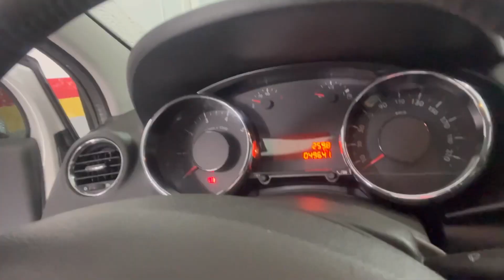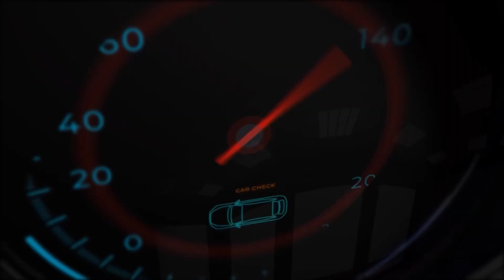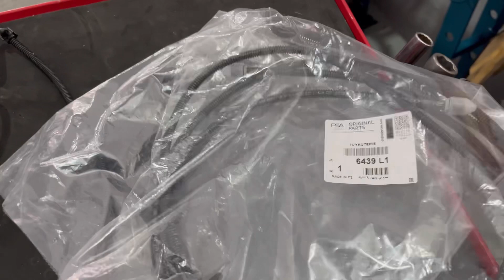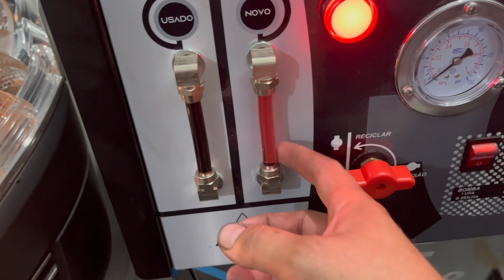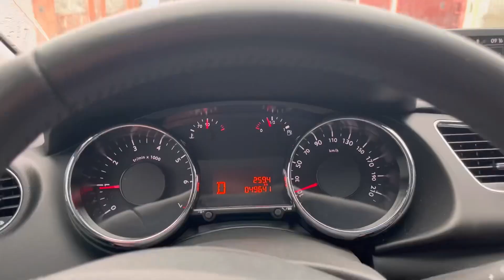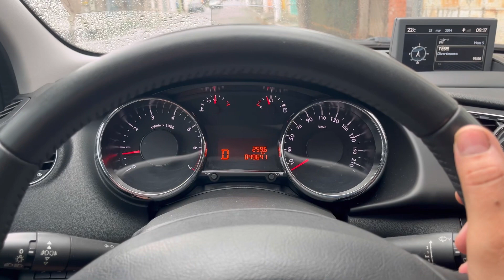Mega manutenção Peugeot 3008 THP/ troca kit corrente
Fala turma bora para mais um video e hoje vamos de Peugeot 3008 THP manutenção.

Endereço:
Rua Jacinto de Melo 112A
Vila Rosária - São Miguel Paulista